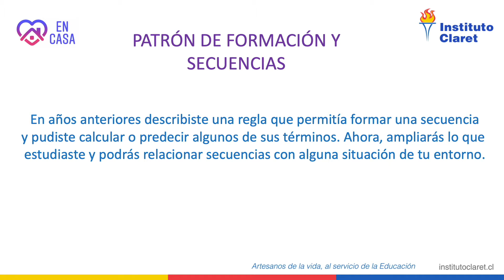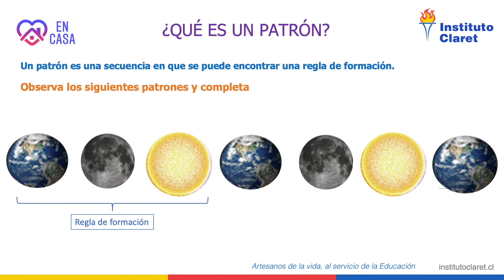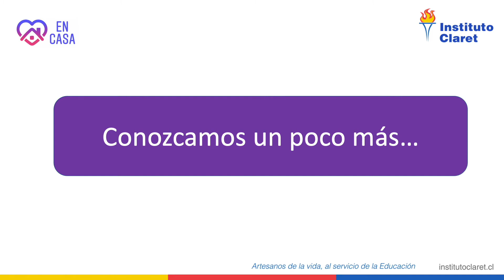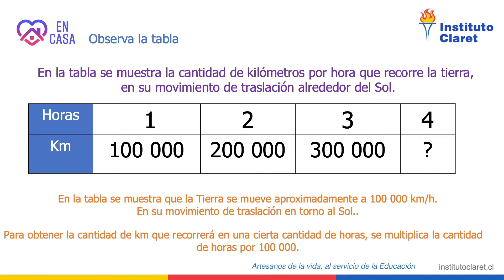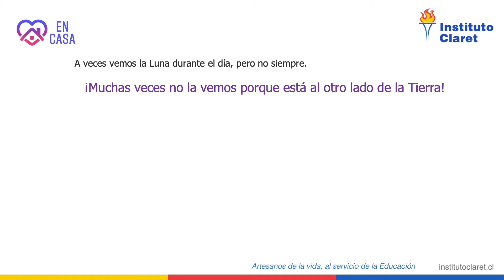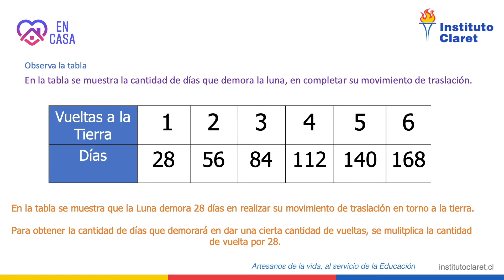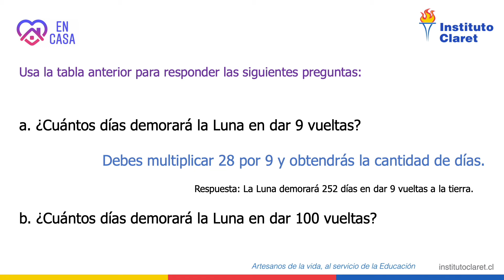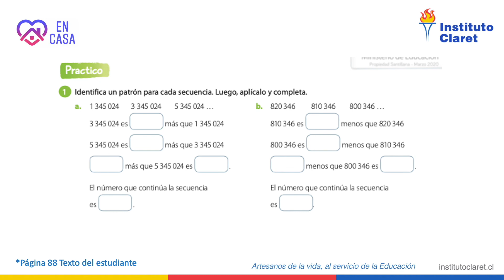PAR Quinto /Matemática/7 al 18 de diciembre 2020